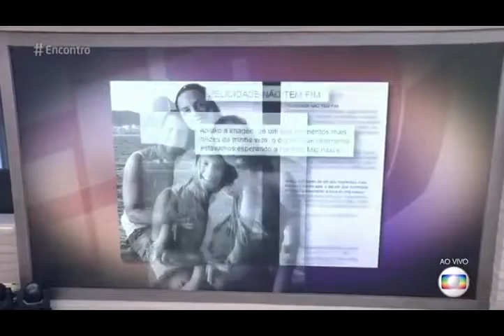Mig em: falando sobre Síndrome de Down no Programa da Fátima Bernardes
30/11/2016 Entrevista no programa Encontro com Fátima Bernardes. Fomos falar sobre a síndrome de down e a aceitação do diagnóstico na família.